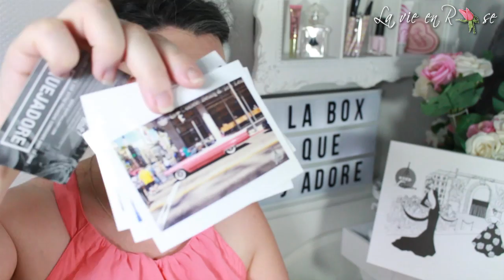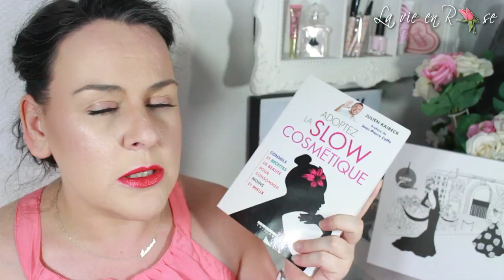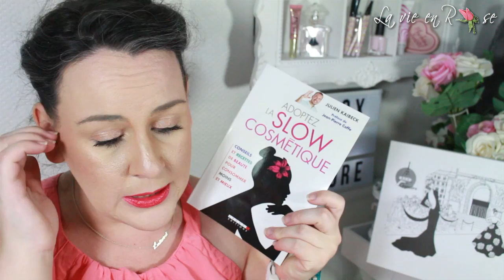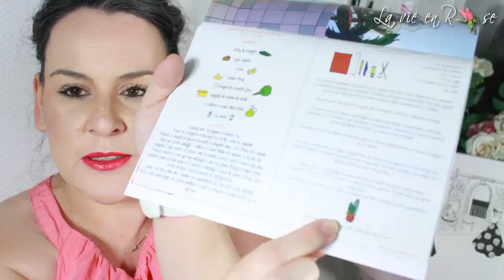Nouvelle box que j'adore RED CARPET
-* Accord Parfait Highlight 102D. - 13.20€
-* mascara million de cils Fatale - 13.80€
-* palette blush L'oreal paintonparis #01 les roses 16.20€
 (compatible igraal 5% + 10€ avec le code parrain Lupiludi)

MES PARRAINAGES

- Les produits en partenariat sont mentionnés par une *.OctolyFamily, HonestReview et ProduitOffert

- Si vous souhaitez m'envoyer des peaux de banane ou des bisous:
                                            BP 76
                                 51800 Sainte Ménéhould